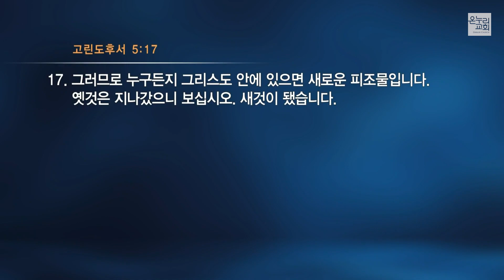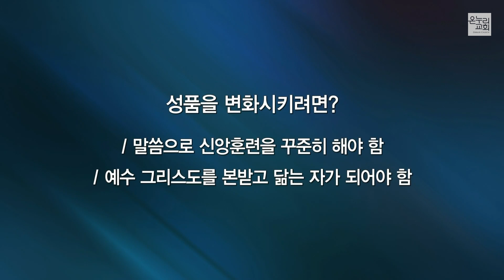[양재 열린새신자예배] 성품의 변화를 경험하라 (누가복음 9:51-56)│이정환 목사│2022.09.11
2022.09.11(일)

9월 '신앙의 열매를 맺으려면?'

성품의 변화를 경험하라 (누가복음 9:51-56)│이정환 목사